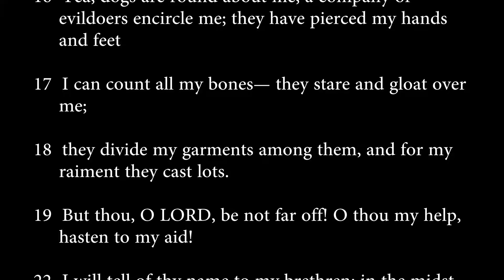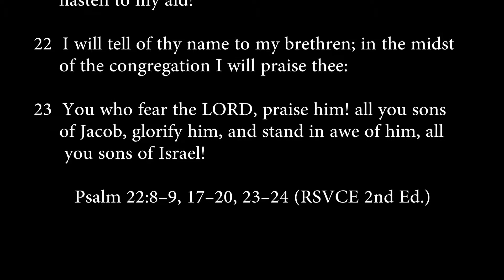psalm 22:8-9, 17-20, 23-24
I will tell of your name to my brethren